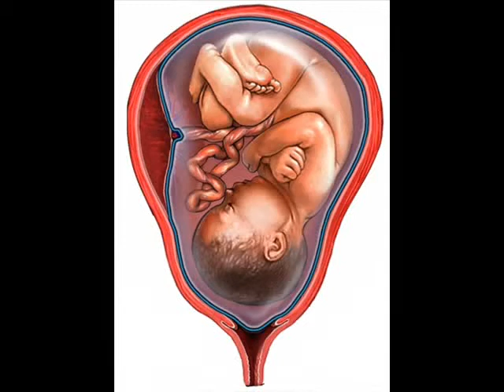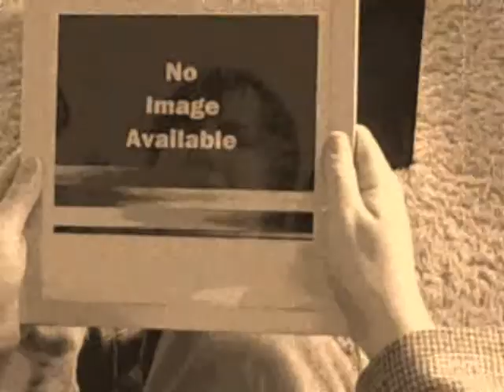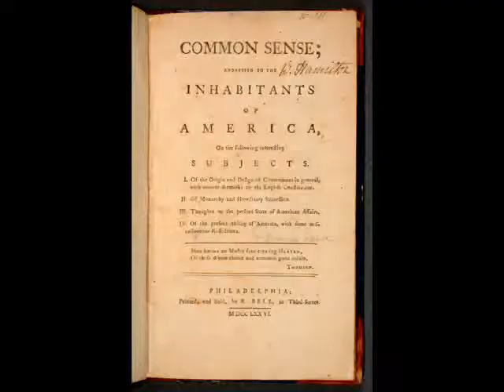Thomas Paine (True American Story)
A documentary about the fascinating life of revolutionist Thomas Paine.